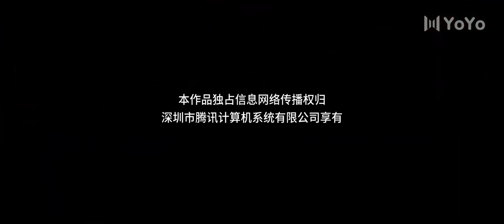[Indo Sub] Putri Nirwana 09 | Princess Nirvana 涅槃郡主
💞Princess Nirvana (Putri Nirwana)💞
Genre : Sejarah, Romantis, Fantasi
Episode : 20